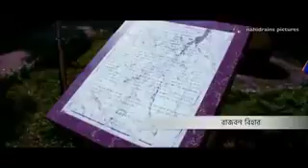About Chittagong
Chittagong History